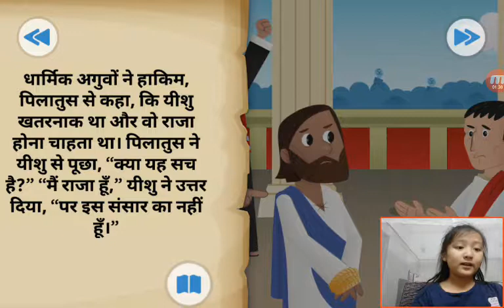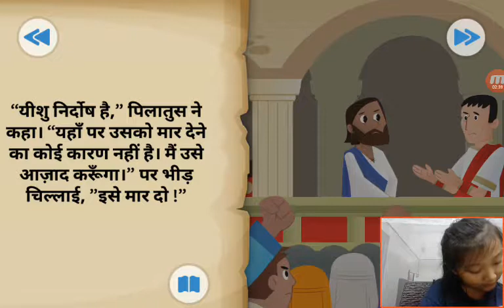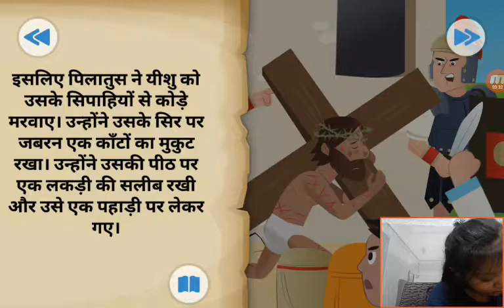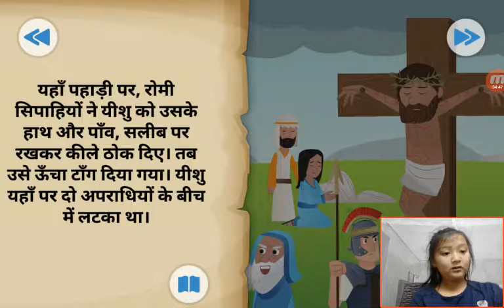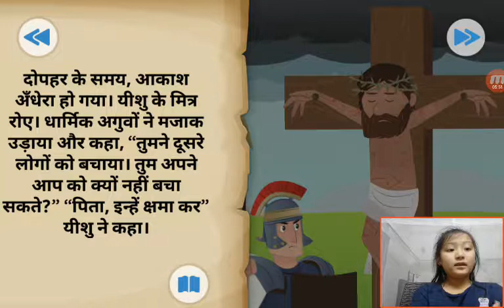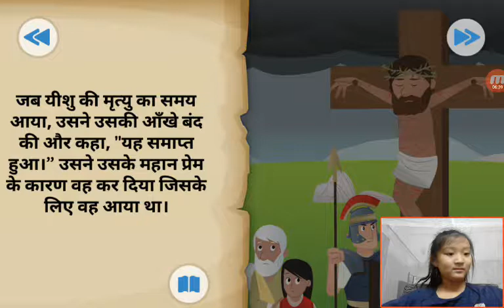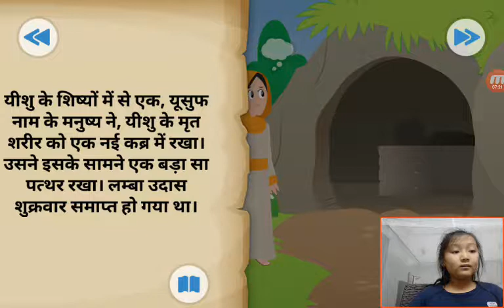‹Kids›Grace：Wonderful Bible Story‹성경이야기›– 모든것이 끝나다 다이루었다, सब कुछ खत्म हो चुका है